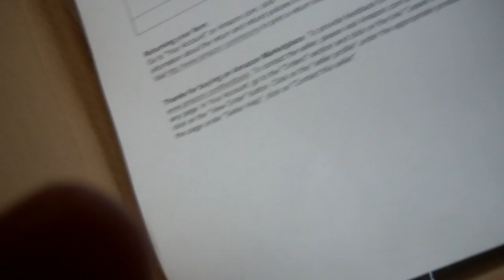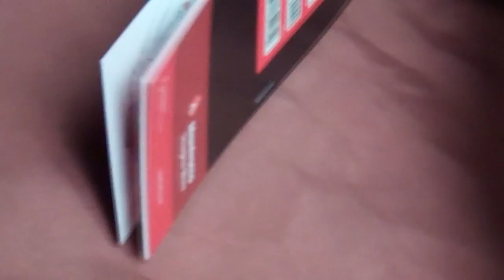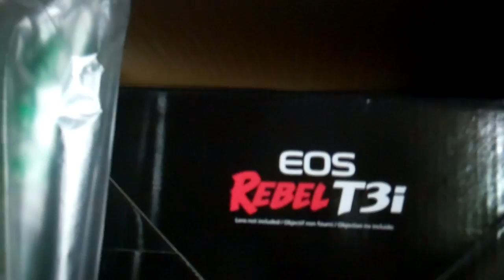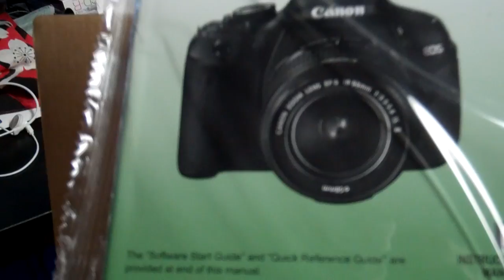Vlog #28 - New camera(T3i) and bottles Poppin'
i got a new camera, canon T3i and a Manfrotto Agile V white sling bag